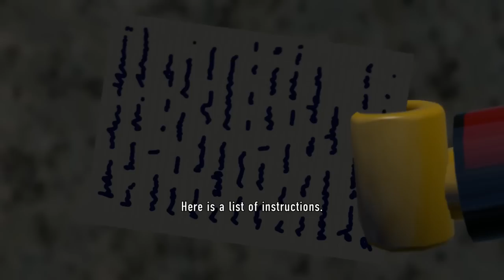🔥 SiAPAKAH WUJUD ASLi NiNJA ??? | LEGO CiTY UNDERCOVER INDONESiA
👍 Budayakan Like Sebelum Nonton Lego 😂

Ninnnnjaaa ...

Salam GamerSejati
- #7 Lego City Undercover Indonesia -